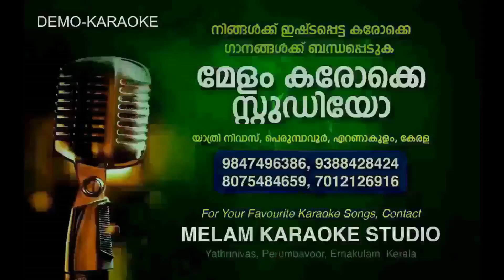RAJAMALLI POOVIRIYUM KARAOKE IVAN ENTE PRIYA PUTHRAM